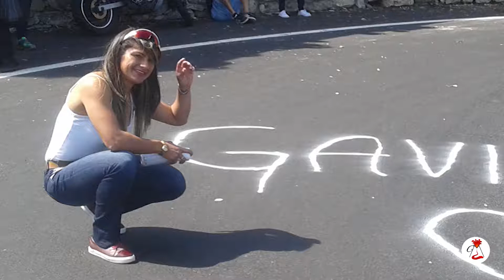Taormina - Aspettando il G7-6°p - 5°Tappa Giro d'Italia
Taormina, 10 maggio 2017

Fernando Gaviria concede il bis nella quinta tappa del Giro d'Italia 2017, corsa da Pedara a Messina (159 chilometri). Volata regale, come previsto. Il colombiano mette alle sue spalle, agevolmente, Jakub Mareckzo (Wilier Triestina) e Sam Bennett (Bora), quarto Andrè Greipel (Lotto Soudal), tra i favoriti della vigilia. Per Gaviria è il secondo successo al Giro 2017 dopo la vittoria di Cagliari. I due eroi di giornata sono Maciej Paterski (CCC) ed Evgeny Shalunov (Gazprom). Vanno in fuga quasi subito, il gruppo lascia fare, ma non troppo. Li tiene sotto controllo per poi andarli a prendere piuttosto agevolmente quando mancano meno di 15 chilometri all'arrivo. Sulla salita di Taormina i due battistrada hanno ancora un vantaggio di 3' 30" e la fuga emoziona il folto pubblico assiepato lungo la salita che apprezza il gesto incitandoli e battendo loro le mani. Un vero spettacolo il passaggio del gruppo, i due elicotteri che riprendono la corsa, le ammiraglie. Una festa di colori in un pomeriggio da ricordare. Da un'auto scende una ragazza che scrive il nome di Gaviria e disegna un cuore sull'asfalto.
E' Juliana Gaviria sorella di Fernando anche lei una ciclista olimpica colombiana.
Mentre i ciclisti proseguono per il loro traguardo di Messina, noi ci avviciniamo a quello del G7 con la città che assume sempre più i connotati di città che dovrà ospitare i Grandi del G7 e noi forse a non rendercene ancora conto.
Un grazie ad Antonella Merola per aver concesso la visione dei suoi video girati da Via San Pancrazio.